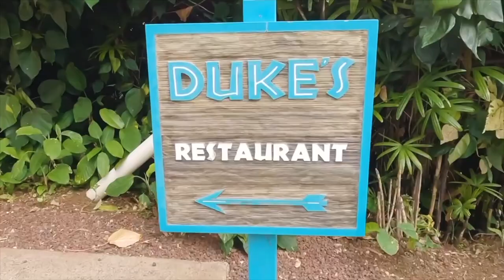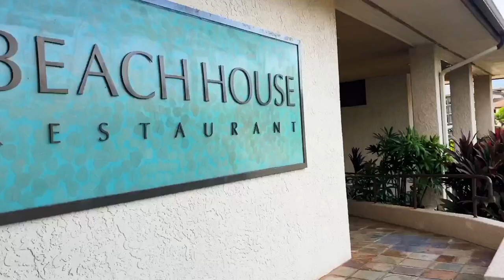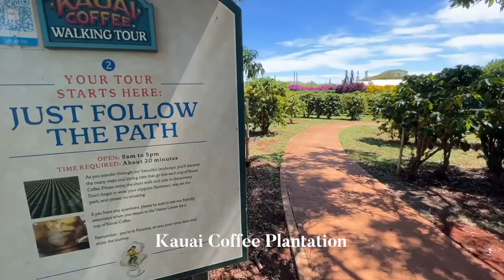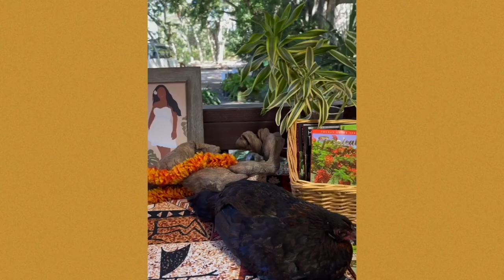Our Honeymoon in Hawaii! The BEST Hiking, Snorkeling, Shark Diving, Surfing (FREE ITINERARY PDF)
Hi Love!

Our trip to Hawaii for our Honeymoon was a DREAM! We did 5 days in Kauai, and 5 days in Oahu. We packed everyday with adventure - hiking, snorkeling, surfing, shark diving, catamaran, shopping, cute coffee shops, local restaurants - and I'm so happy I get to share all of it with you.

Since I've received so many questions about all the activities we did, I put together an itinerary that you can download FOR FREE with links to everything we did! (above) I did HOURS of research for our trip... so you're welcome! :)

FREE CHALLENGES!